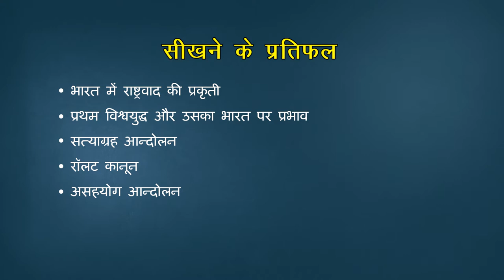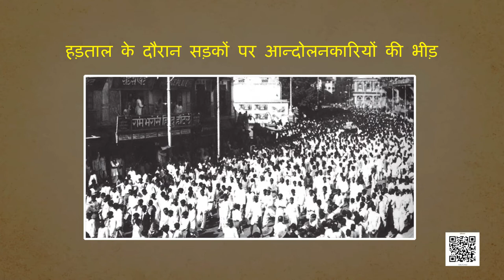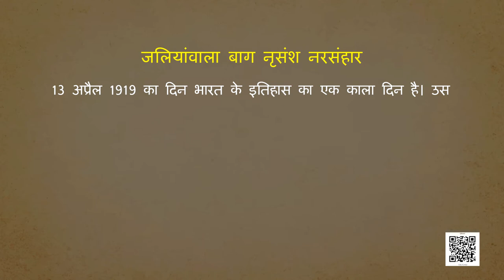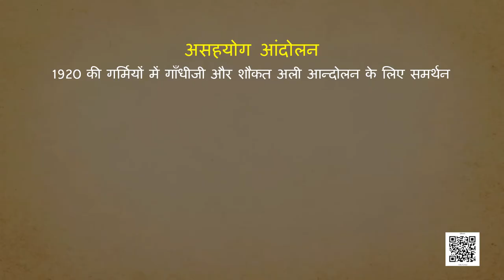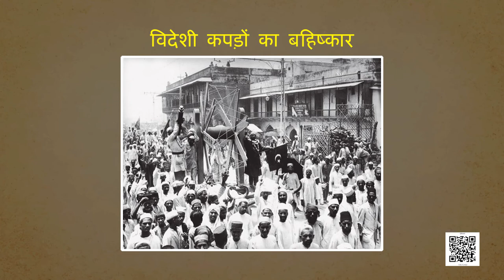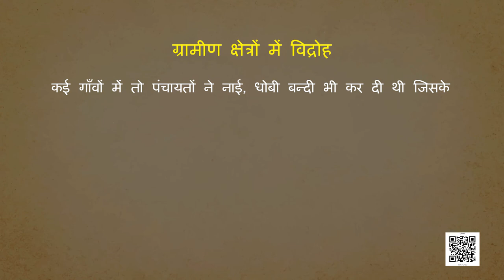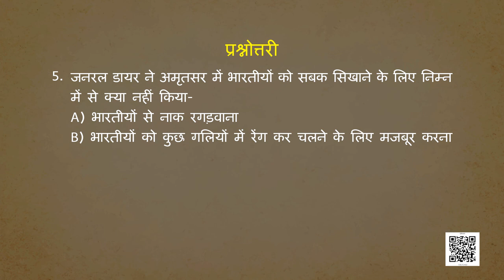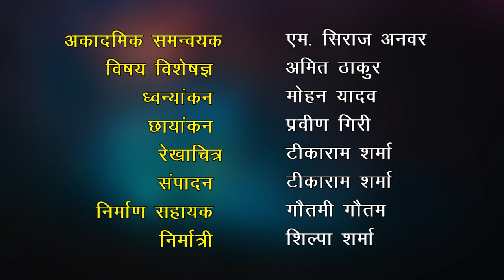कक्षा-10 भारत और समकालीन विश्‍व अध्याय-2 भारत में राष्ट्रवाद samajik vigyan हमारे अतीत hindi ncert